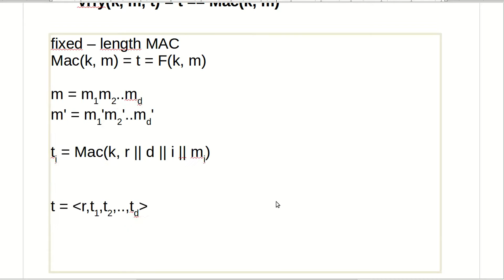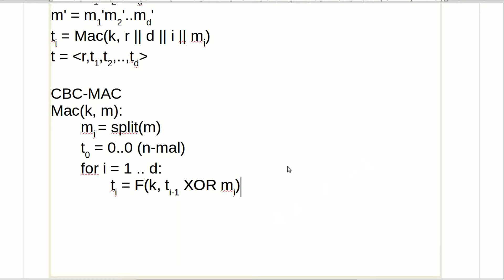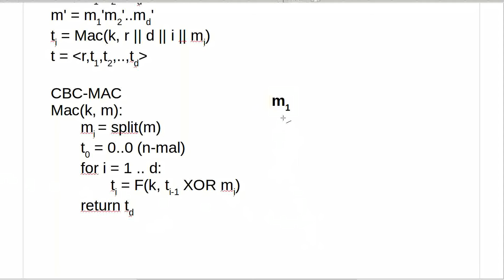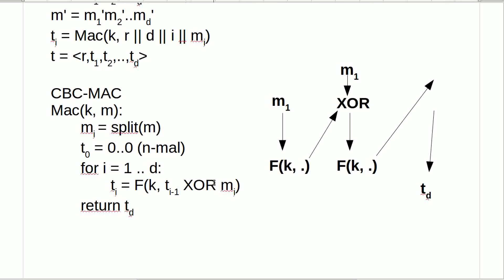Kryptographie #21 - CBC-MAC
In diesem Tutorial wollen wir uns dem bekannten CBC-MAC widmen.